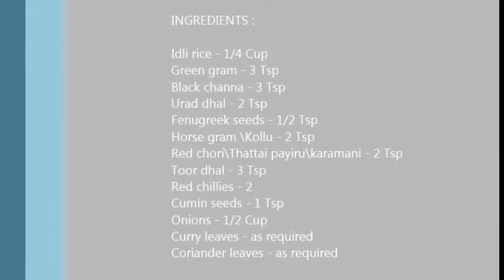Healthy Multigrain or Adai Dosa in Tamil with subtitles - அடை தோசை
This video illustrates on how to prepare Adai Dosa or Multi grain Dosa. This Dosa is very healthy as it contains more nutrients.